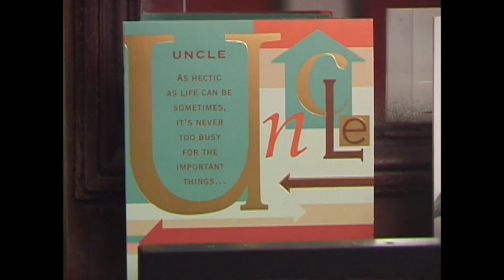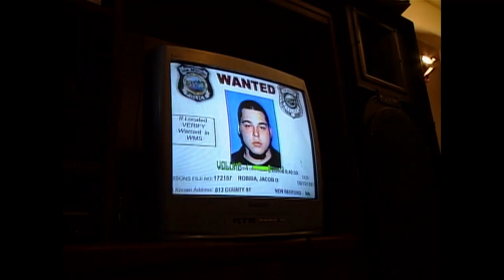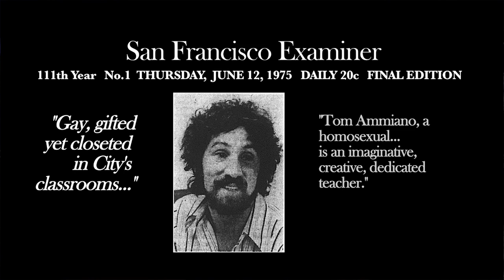Short Docs | Interview with David Pavlosky.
Hunter College documentary filmmaker David Pavlosky reflects on his dedication to subjects like LGBTQ rights, religion, homophobia, and politics. His first documentary “Don't Bring Scott,” describes the challenge of his religious parents accepting his male partner as a family member. “PUZZLES: When Hate Came to Town” explores the damaging effects of a Neo-Nazi hate crime carried out in a New Bedford, Massachusetts gay bar. In his last work “Stand Up, Stand Out,” David tells the unique story of activism that took place in San Francisco during the burgeoning Gay Liberation Movement of the 1970s when a group of teachers opened a gay and lesbian comedy club that flourished in, of all places, an old mortuary.